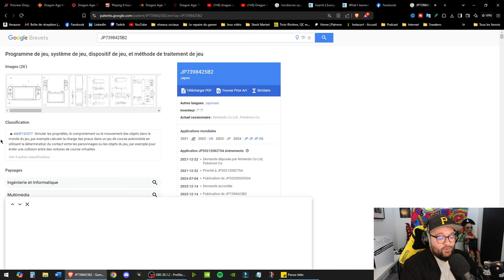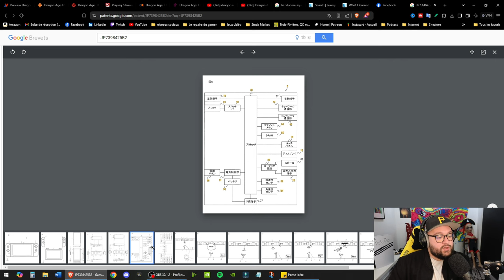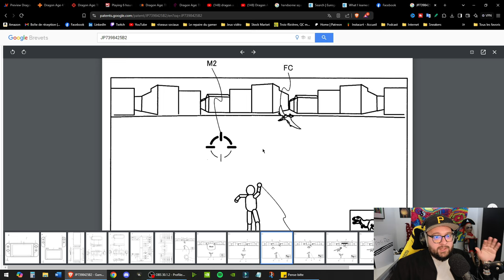Palworld Menacé : Pourquoi Nintendo Contre-Attaque ?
Découvrez pourquoi Nintendo pourrait contre-attaquer face à "Palworld" ! Ce jeu, souvent comparé à Pokémon, soulève des questions autour de la propriété intellectuelle et de l'inspiration. Dans cette vidéo, nous explorons les raisons pour lesquelles Nintendo pourrait voir Palworld comme une menace pour sa franchise emblématique. Est-ce simplement un hommage ou une copie trop similaire ? Et quels risques cela pose-t-il pour Pocketpair, le développeur de Palworld ? Ne manquez pas notre analyse approfondie !